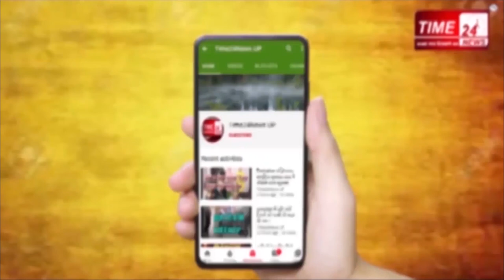ककोड़ पहुंचे डीएम और एसएसपी, हॉट स्पॉट का किया निरीक्षण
बुलंदशहर:  के ककोड़ कस्बे में कोरोना संक्रमित 4 मरीज मिलने पर प्रभावित इलाके को बैरिकेटिंग लगाकर सील किया गया। जिलाधिकारी रविन्द्र कुमार और संतोष कुमार सिंह ने हॉट स्पॉट एरिया का स्थलीय निरीक्षण करते हुए स्थिति का जायजा लिया। उन्होंने कहा कि कोरोना संक्रमित व्यक्ति के सम्पर्क में आये लोगों की शीघ्रता से कॉन्टेक्ट ट्रेसिंग करते हुए स्वास्थ्य विभाग के निर्देनानुसार कार्यवाही की जाए। हॉट स्पॉट एरिया में सोशल डिस्टेंसिंग का अनुपालन सुनिश्चित कराये जाने के लिए प्रभारी निरीक्षक को निर्देशित करते हुए कहा कि हॉट स्पॉट एरिया में कोरोना संक्रमण को फैलने से रोकने हेतु लोगों को आपस मे मिलने जुलने ना दिया जाए। साथ ही लॉक डाउन के नियमों का उल्लंघन करने वाले लोगों के विरुद्ध कड़ी कार्यवाही की जाए।मिली जानकारी के अनुसार बुलंदशहर में कोरोना मरीज़ों की संख्या बढ़कर 269 तक पहुँच गई है।106 मरीज़ अब ठीक हो चुके जबकि 10 मरीज़ों ने अपनी जान गवाई है।जनपद के 153 मरीज़ उपचाराधीन हैं। बात अगर देश की करें तो देश भर में  24 घंटे में 9996 नए मामले सामने आये है देश में कोरोना संक्रमित मरीजों की संख्या दो लाख 86 हजार 579 पहुंच गयी है। देश में लगभग 1,41,000 मरीज़ ठीक हो चुके है देश में अब भी 137448 मरीज उपचारधीन है जबकि बीते 24 घंटे में देश भर में 357 मरीजों की मौत हुई है देश मे अब तक इस वायरस से 8102 मरीजों की मौत हो चुकी है